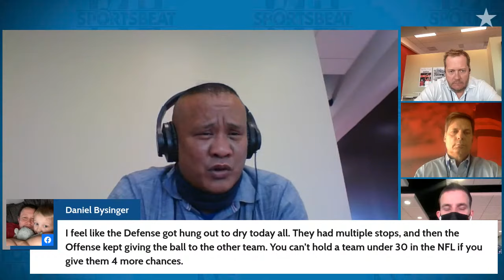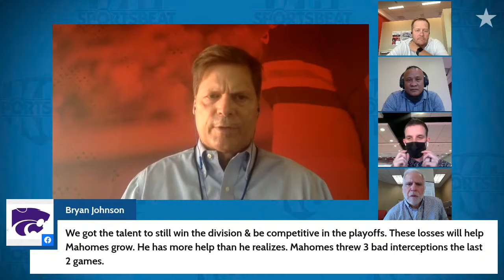SportsBeat Live examines Kansas City Chiefs' fall to last place with loss to Chargers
Kansas City Star sportswriters Blair Kerkhoff, Herbie Teope, Sam McDowell, Vahe Gregorian, and Sam Mellinger discussed the Chiefs' Week 3 loss to the L.A. Chargers, and what needs to improve in coming weeks, on SportsBeat Live, September 26, 2021.